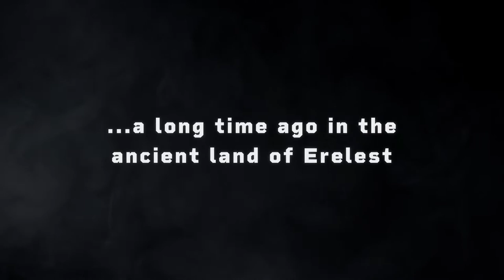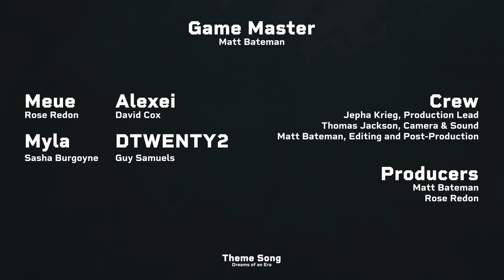Into the Spider's Web // Episode #16 WLWD ( 🔴 LIVE D&D Show )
Hot on the trail of Sarek Cavefury, the party arrives in Milford - to find a corrupt dwarven dynasty between them and their goal...

CAST + CREW